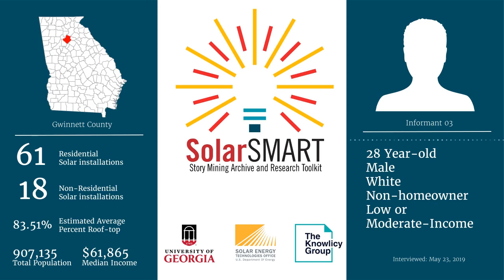SolarSMART Interview - SEA-GWINNETT-INF03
SolarSMART Interview conducted on 5/23/2019 with a 28 year old white male, non-homeowner from Gwinnett County, Georgia.